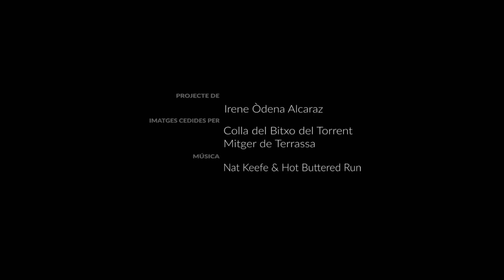Escultura Aplicada a l'Espectacle - Irene Òdena_Tres